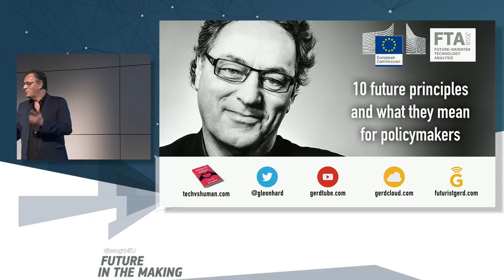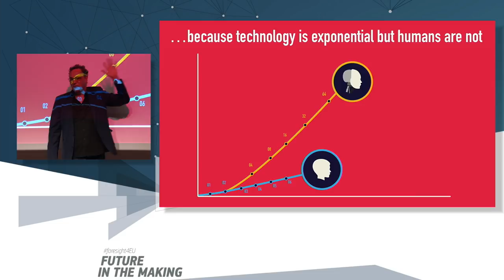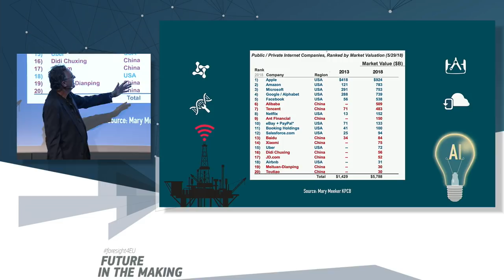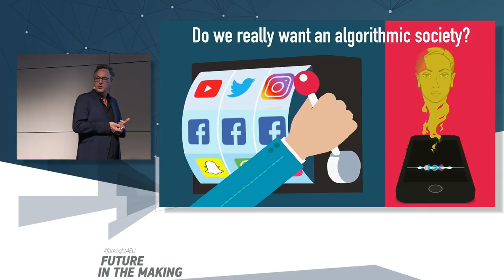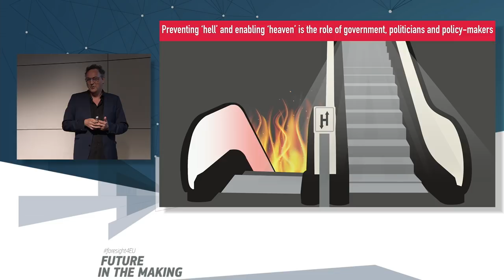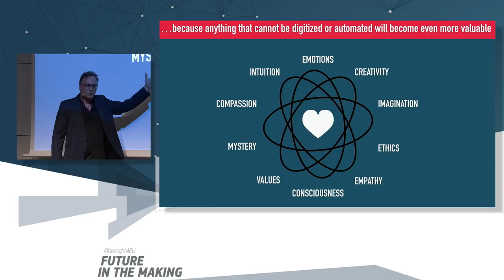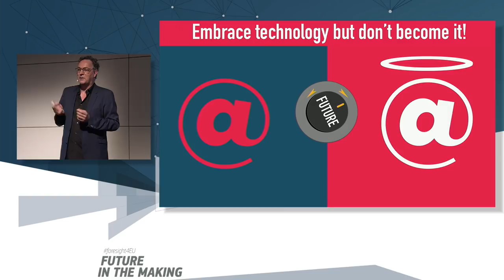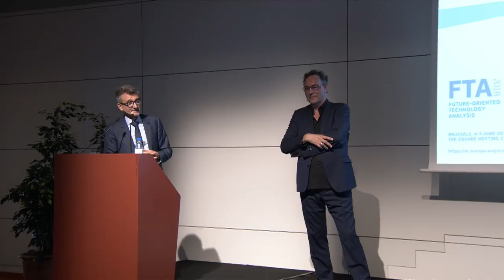10 Future Principles and what they mean for EU Policy Makers: EU FTA 2018 Gerd Leonhard Keynote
This is a video of my entire keynote plus Q&A session at FTA 2018 (the annual EU Commission's Joint Research Centre - Future in the Making conference) in Brussels

In this talk I address a number of future challenge-opportunities (it's always both!) facing policy makers in the next decade: exponential technological change, very very big data, artificial intelligence, digital ethics (the ethics of technology), the cognification of networked machines, technological unemployment and the future of work, skills and education. The Future is better than we think!  The future is already here - we just haven't paid enough attention! We must invest as much in humanity as we invest in technology! Technology is exponential but humans are not!

You can download the slides used in this talk You can download the 6GB MP4 file by visiting my public cloud (look under 'keynote videos) or by going directly to the keynote video folder

A special THANKS to Vladimír Šucha, European Commission, Directorate-General Joint Research Centre (JRC) for inviting me.

This video is produced by the European Commission, Directorate-General Joint Research Centre (JRC)